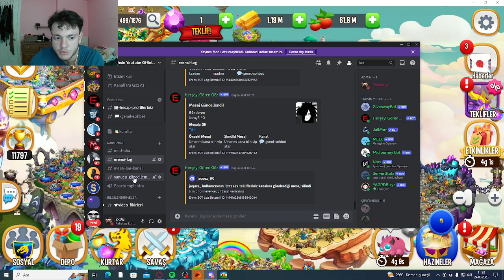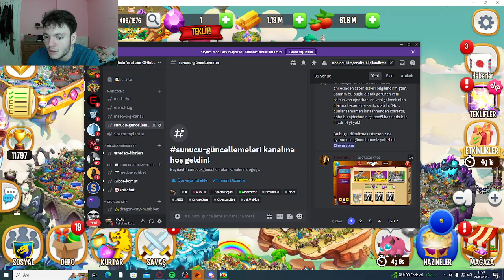DRAGON CİTY YENİ PASS ÖDÜLLERİ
Herkese selam arkadaşalr bu videoda sizlerle birlikte dragon city  de yeni pass ve yeni etkinlikler hakkında konuştuk videoyu beğenmeyi unutmayın iyi seyirler
Herkese selam ben 18 yaşında bir gencim burada unutulmuş bir oyunun içeriğini üretiyorum dragon city hakkında bilgiler
2. ff.s312